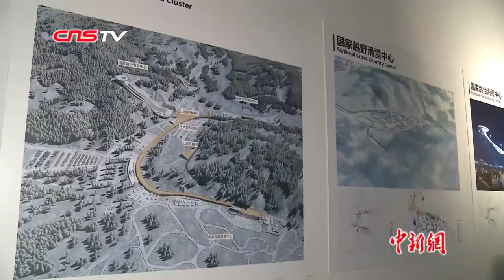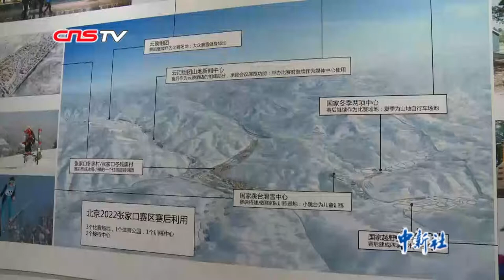海外华文媒体走进崇礼： 祖国办冬奥我们愿尽一份力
10月19日，来自50多个国家和地区的海外华文媒体高层人士走进张家口市崇礼区，近距离感受北京冬奥会张家口赛区的筹办情况。在崇礼太舞滑雪小镇，穿过布满异域风情的街道，坐上缆车奔向崇礼最高峰玉石梁，从缆车上向外望去，可以看到雪道上零星的积雪，远处的工地正在紧张的施工，登上峰顶整个小镇尽收眼底。